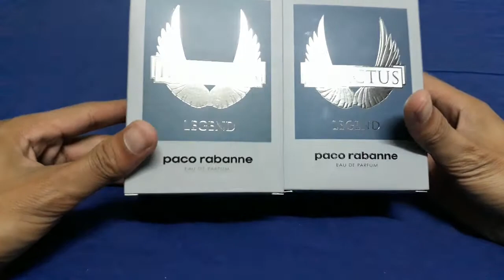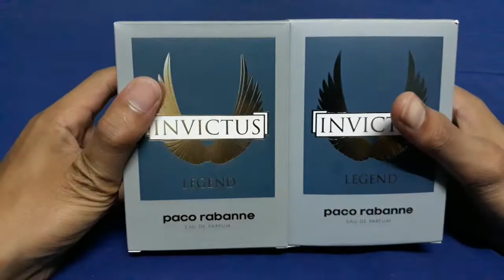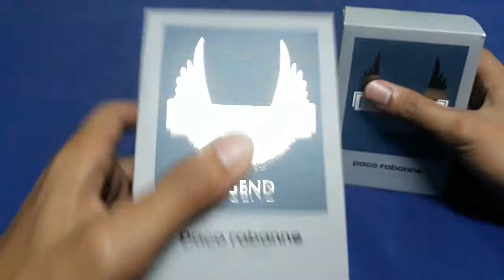Fake vs original paco invictus legend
Kepada buyer2 sila hati dgn seller yg ckp original reject yea... range dlm rm 170 cmtu..